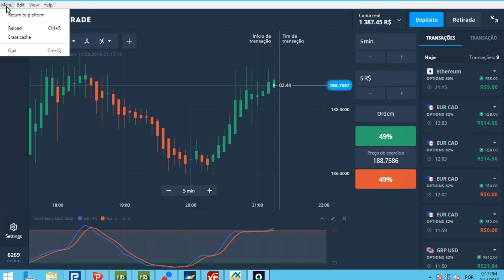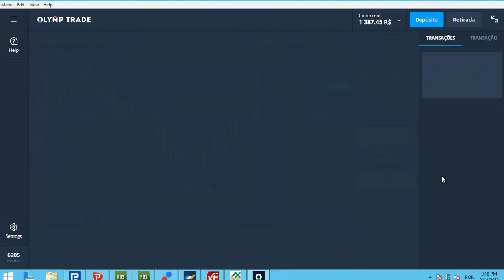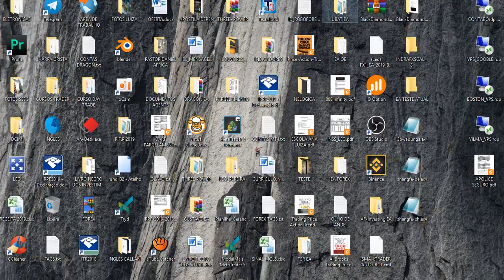Opções Binárias - Dica de Operação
tags ignore:
forex
forex trader
forex brasil
forex factory
forex corretora
forex unick
forex como funciona
forex social
forextime
forexyard
fx trading
commodity
trader
day trade
exchange rate
trading
future
currency converter
metatrader
metatrader
metatrader 5
currency
mercado forex
forex trading
meta trader
day trader
forex factory
cfd,PHRASE
currency exchange
traders
fx trader
alpari
fx pro
metastock
fx forex
forex trading tips
insta forex
dailyfx
currency exchange rates
fx training
eur usd forex
stock trading
lite forex
technical analysis
forex market hours
forex calendar
currency rate
fx rates
day trading courses
online trading
forex indicators
forex exchange
scalping forex
forex news
pips forex
management accounting
currency calculator
forex robot
expert advisor
forex brokers
paper trading
forexlive
forex pdf
forex club
trader money
forex day trading
forex game
fx news
forex demo
ea forex
cfd trading
investing forex
fibonacci forex
ecn forex
trading platform
trading signals
trading software
currency trading
trading account
trading strategies
forex simulator
forex strategy
fx market
forex calculator
fx street
expert advisor forex
mt4 forex
hedging forex
forest trade
cfd forex
forex pro
trading courses
futures trading
day trading strategies
forex charts
forex online
forum forex
spread trading
foreign currency
what is forex
forex bank
easy forex
foreign exchange market
best forex indicators
online day trading
forex ebook
swing trading forex
share trading
best forex signals
online broker
intraday trading
online forex trading
forex forum
gold forex
forex metatrader
free forex
forex bot
go forex
fx broker
forex trading strategies
automated trading
forex ea
forex strategies
forex trading system
forex books
best forex robot
forex tips
best forex strategies
currency market
forex rate
global forex
forex blog
foreign currency exchange
trend trading
forex course
forex wiki
what is leverage in forex
forex investing
fx exchange
expert advisors
best forex traders
forex mentor
forex valuta
forex analysis
foreks
forex options
ukforex
forex software
fx options
best forex
forex tutorial
forex contest
forex trend
forex money
fx currency
forexdirectory
forex historical data
brokers forex
action forex
forex alerts
forex profit
forex arbitrage
forex download
treding forex
ava forex
forex forex
forex sites
in forex
fx trading forex
forex euro
forex trading software
forex usd
forex internetbank
forex strategie
valuta forex
valuta trading
forex dollar
forex indonesia
forex handel
forex malaysia
canadian forex
top forex
forex training
forex trading for beginners
belajar forex
online trading platforms
forex uk
forex account
forex forecast
forex currency
forex trading simulator
forex australia
forex reviews
forex trading reviews
learn forex
online forex
forex capital
stock trading strategies
curso forex
forex gratis
corretora forex
leo pereira
forex futures
forex trading charts
fx cm
forex video
forex data
currency trading basics
forex guide
forex jobs
what is fx trading
forex website
forex metal
what is currency trading
bforex trading
futures trading software
acm forex
forex fund
corretora fbs
corretora xm